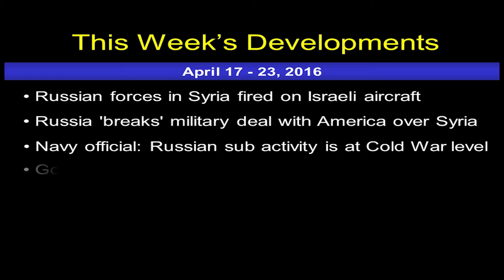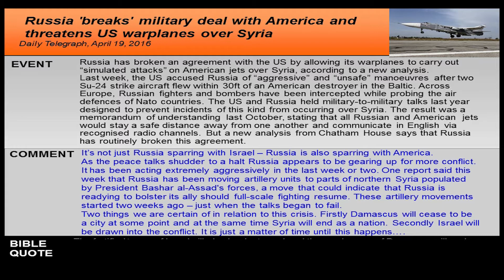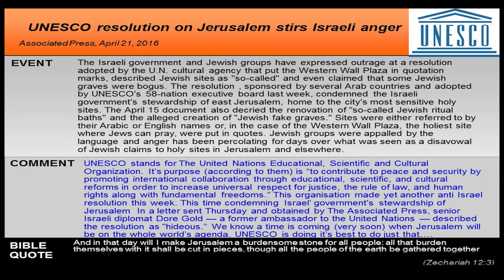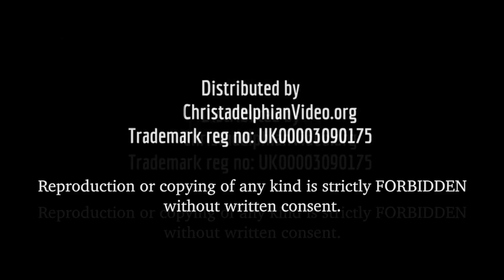Russian Forces in Syria fired on Israeli aircraft